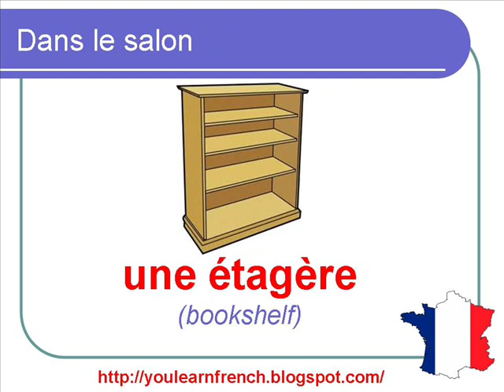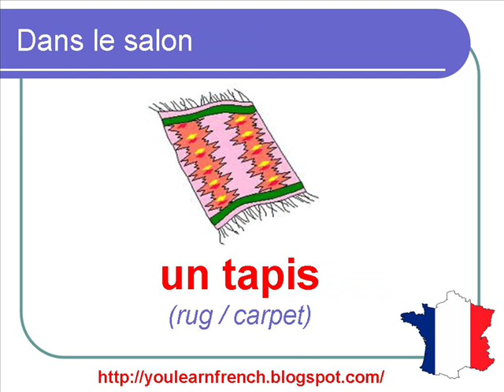French Lesson 87 - Things in the Living Room Furniture Le salon salle de séjour La sala de estar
Learn the names of the parts of the house, household vocabulary. furniture, kitchen utensils, cleaning supplies and rooms in the house in French : bedroom, bathroom, kitchen, living room, dining room. Vocabulaire sur Les pièces de la maison en français et les meubles, les ustensiles de cuisine, les outils de nettoyage et les parties de la maison : la chambre, la salle de bain, la cuisine, le salon, la salle à manger. Vocabulario sobre las partes de la casa en francés y los muebles, los utensilios de cocina, productos de limpieza y los cuartos en la casa : la habitación, el cuarto de baño, la cocina, la sala, el comedor.